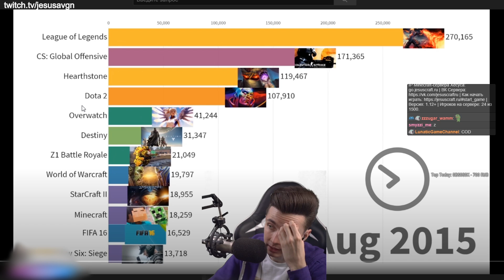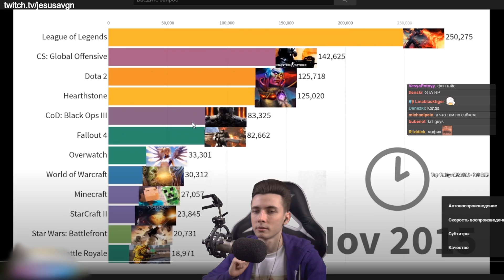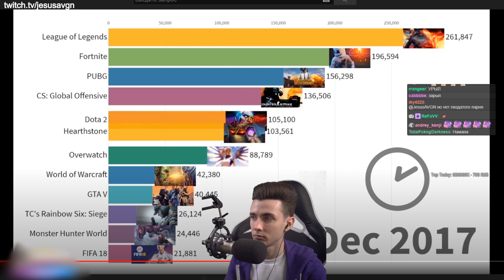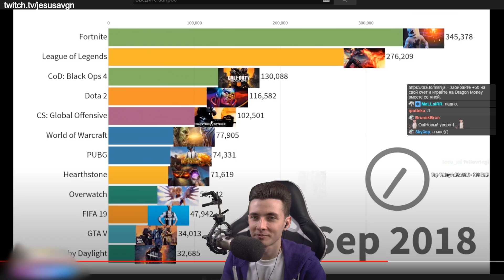ХЕСУС СМОТРИТ: Most Popular Streamed Games 2015 - 2019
страшнааа (″ロ゛)